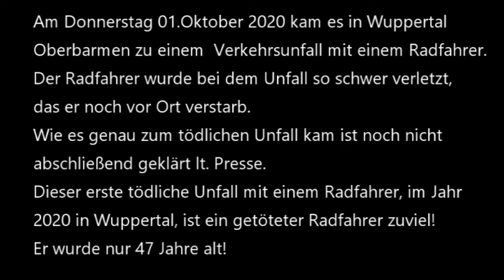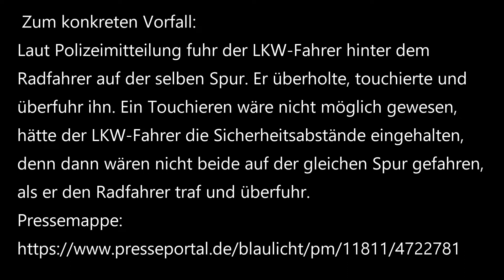Wuppertal Critical Mass Oktober 2020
Über 400 Teilnehmer der Oktober Critical Mass in Wuppertal gedachten einem Radler der am 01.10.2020 durch einen Unfall tödlich verletzt wurde, am Unglücksort. Dort wurde eine sehr lange Schweigeminute eingelegt und Kerzen angezündet. Verabschiedet haben wir uns mit einem Klingelkonzert. Ein sinnloser Unfall der ein Menschenleben gekostet hat.
Zum Ende meines Films noch die Mitteilung der Polizei zum Unfallhergang.